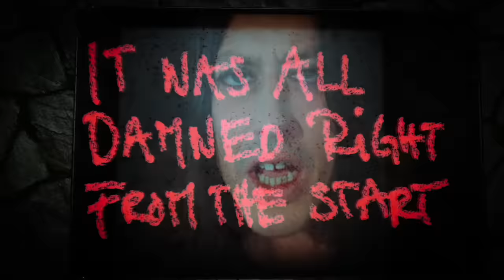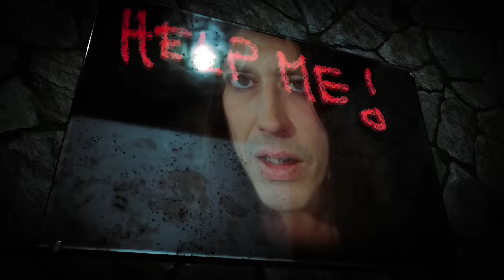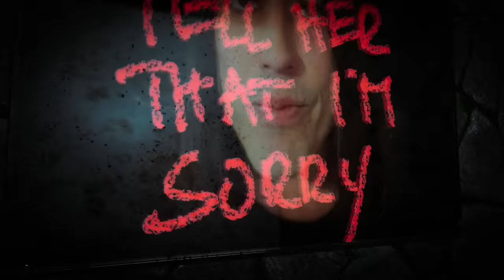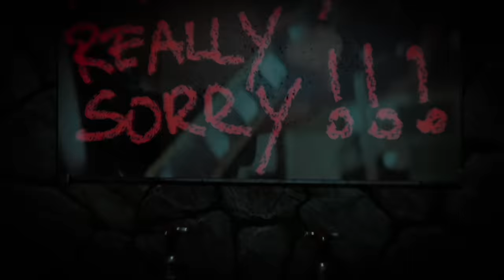SHAKRA - Tell Her That I'm Sorry (2023) // Official Lyric Video // AFM Records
Taken from the album "Invincible", out June 09, 2023

Follow SHAKRA!

Arranged by: Thomas Blunier
Composed by: Thomas Muster
Lyrics by: Mark Fox
Produced by: Thomas Blunier @ PowerRide Recording Studios
Video by: Mark Fox | artwork-shop.ch

Lyrics:
Tell me how deep it really goes
Tell me what brought your heart too close
You tried so hard to be around
N’ I didn’t give a damn

Maybe you were too good for me
Baby, how bad it had to be
Reaching out your hand for me
While I drew mine away

Tell her that I’m sorry!
I never meant to break her heart
It is the same old story
It was all damned right from the start
Should I just go and all will turn out good?
I’m really, really sorry

Help me, I cannot take my fate
Help me, I hope it's not too late
I realise that you need to step back and just unwind
And maybe it is best for you if you leave me behind